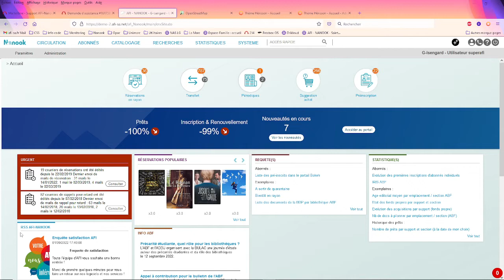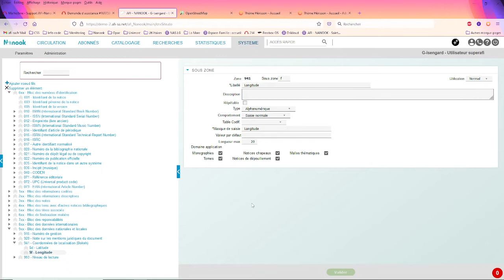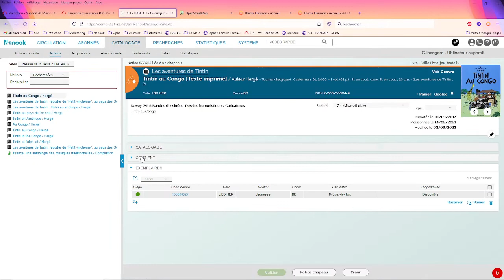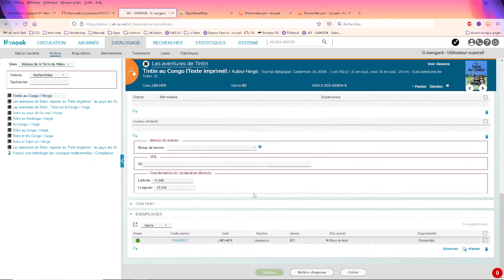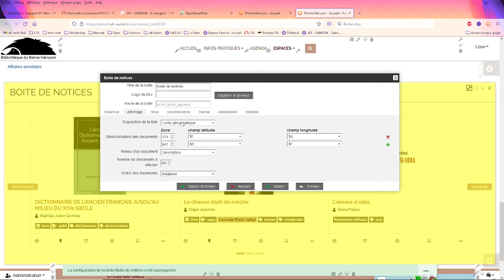Bokeh / Nanook : Géolocalisation des documents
Vidéo présentant la fonctionnalité de géolocalisation des documents, permettant d'afficher sous forme de carte géographique une sélection de documents pour lesquels des coordonnées géographiques sont déterminées.